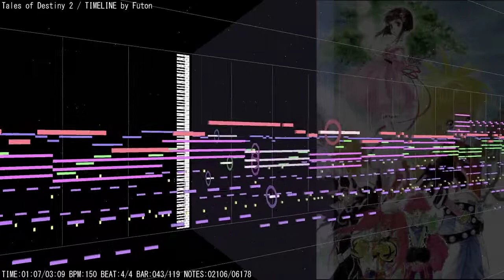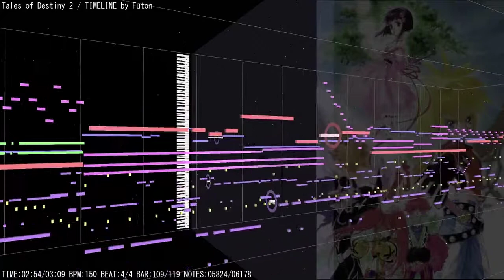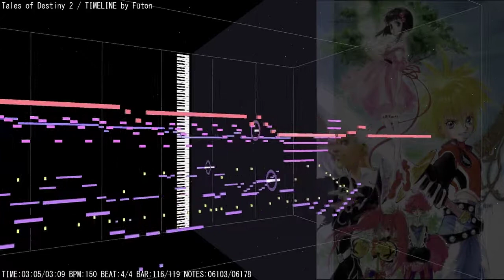【MIDI】Tales of Destiny 2 - TIMELINE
耳コピです。　音源：SD-80, MU1000